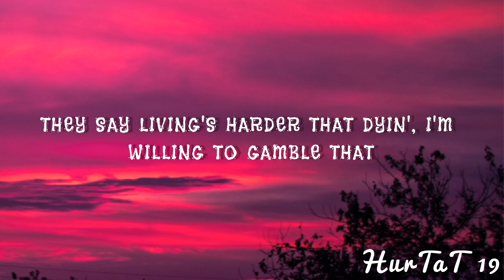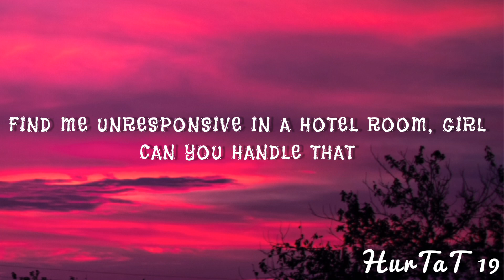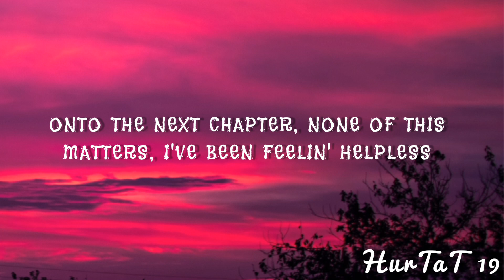Juice WRLD_-_My Life In A Nutshell Lyric Video (HurTaT 19)